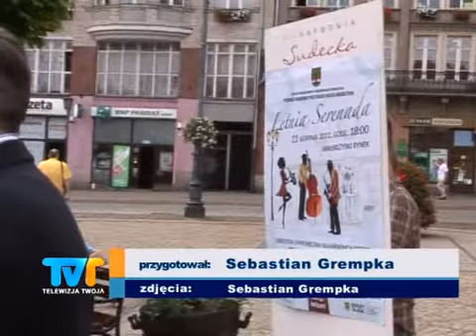Informacje w TVT 08 sierpnia 2012